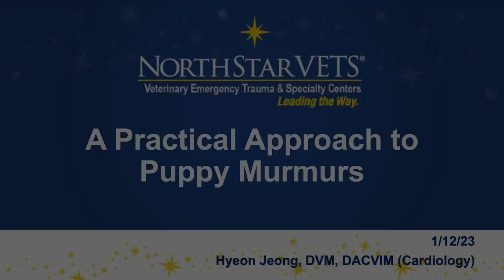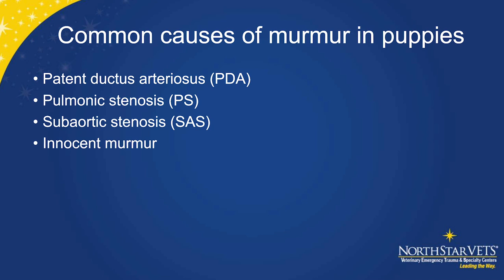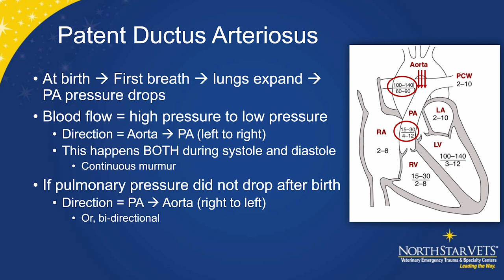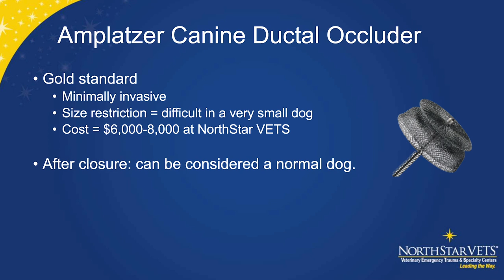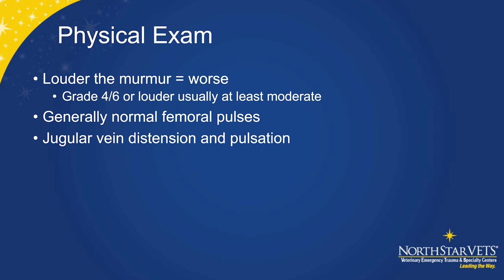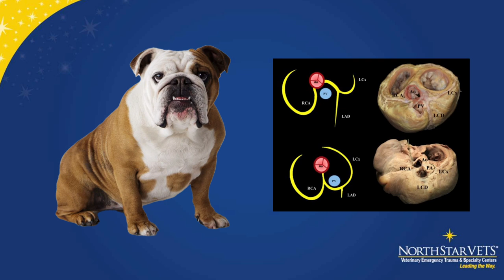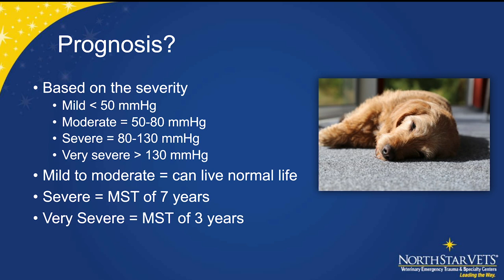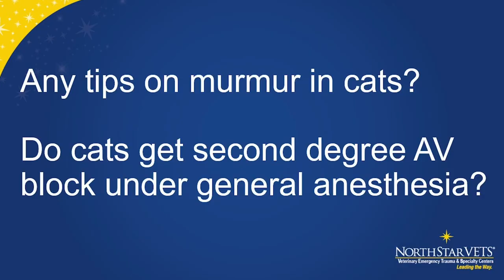Listen Up! How to Detect Heart Murmurs in Puppies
If you're a pet owner or a veterinarian, you've probably heard of heart murmurs in puppies. But what exactly are they, and should you be worried if your furry friend has one?

In this video, we'll dive into the world of heart murmurs in puppies and explore what they are, how they occur, and what they mean for your pup's health. We'll also discuss the different types of heart murmurs, their causes, and the symptoms to look out for.

Our expert veterinarian will walk you through the diagnostic process, including how to identify heart murmurs using a stethoscope and what other tests may be necessary. We'll also discuss the treatment options available for heart murmurs in puppies and what you can do to help your furry friend stay healthy.

Whether you're a new pet owner or a seasoned vet, this video will provide you with valuable information about heart murmurs in puppies, so you can take better care of your furry friend. So, sit back, relax, and join us as we explore the fascinating world of heart murmurs in puppies.

00:00 Welcome
00:56 Introduction
02:58 Characterizing Heart Murmurs
05:09 Causes of Heart Murmurs in Puppies
07:49 Congenital Heart Disease
09:52 Patent Ductus Arteriosus
19:06 How to fix a PDS
23:34 Pulmonic Stenosis
29:08 Balloon Valvuloplasty
31:16 Bulldogs can have a "weird heart"
34:51 Subaortic Stenosis
41:24 Innocent Murmurs
44:52 ACDO Placement
46:00 2nd Degree AV Block in Cats under anesthesia